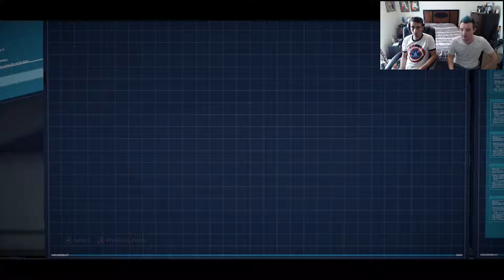I'M BAHMAN!!- Telltalle's Batman Ep. 1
I bring in my roommate Jake to walk in the shoes of Bruce Wayne, and a completely unrelated character, Batman. Seems a little weird that they'd have us play as two characters who have nothing to do with each other, but we have fun with it anyway.